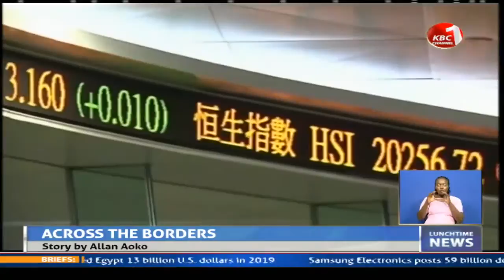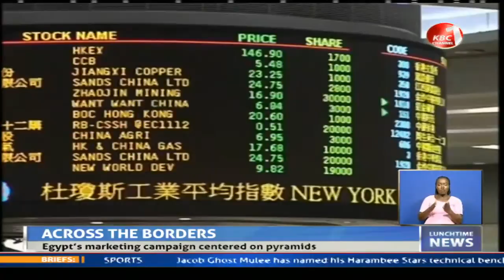Egypt to revive new marketing campaign about pyramid plateaus.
Egypt is aiming to revive its tourism industry, which has been hard hit by the COVID-19 pandemic, with a new marketing campaign about pyramid plateaus. Co-sponsored by the country's ministries of tourism and information, and produced by an international marketing firm, the campaign includes aggressive advertising on foreign and domestic media to keep Egypt in the minds of international travelers.